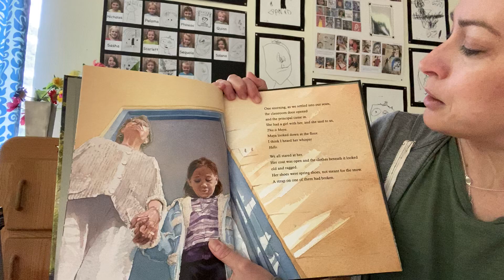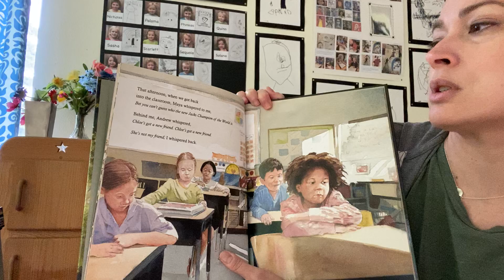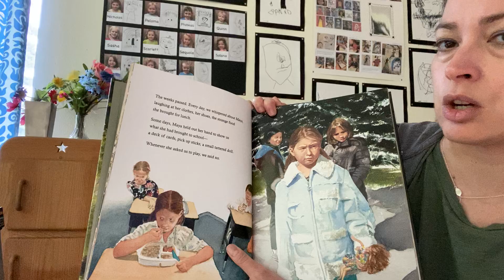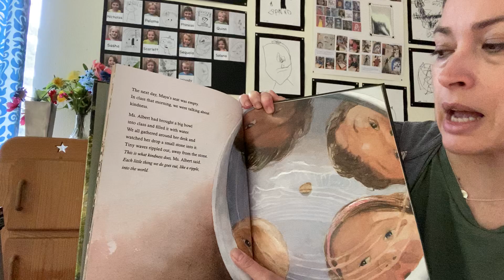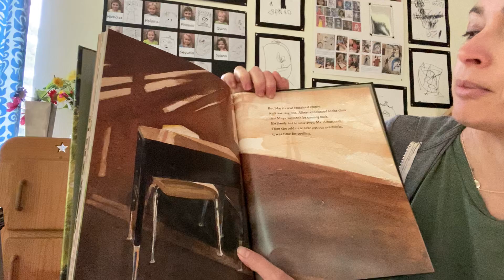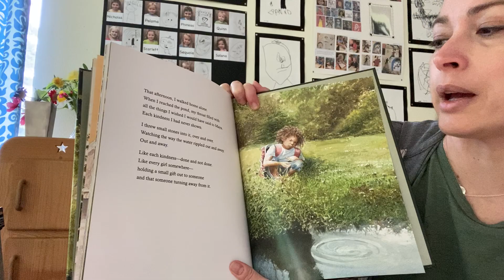Each Kindness by Jacqueline Woodson